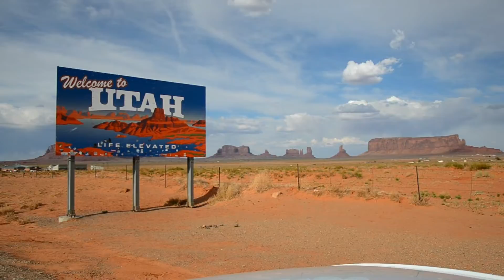EDUARDO COSTA - ELA É DEMAIS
Ela tem um jeito lindo de me olhar nos olhos (nos olhos)
Me despertando sonhos (sonhos)
Loucuras de amor
Ela tem um jeito doce de tocar meu corpo (meu corpo)
Que me deixa louco
Um louco sonhador
Ela sabe me prender como ninguém
Tem seus mistérios
Sabe se fazer como ninguém
Meu caso sério
Uma deusa, uma louca, uma feiticeira
Ela é demais
Quando beija a minha boca e se entrega inteira
Meu Deus, ela é demais!
Ela é demais
Ela tem um brilho forte, brilha feito estrelas (estrelas)
Ah, eu adoro vê-la fazendo aquele amor
Que me enlouquece, me embriaga e me envolve inteiro (inteiro)
Que me faz prisioneiro, um louco sonhador
Tem seus mistérios
Meu caso sério
Ela é demais
Ela é demais
Meu Deus
Ela é (ela é)
Demais!